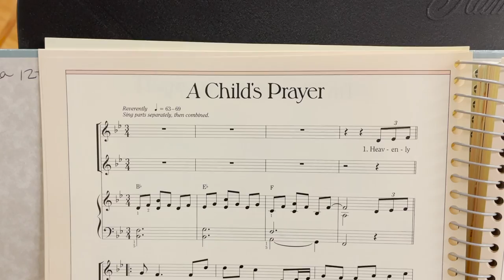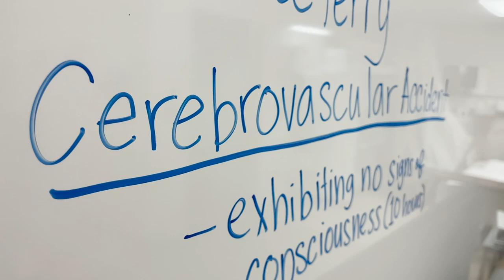Janice Kapp Perry—Legacy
Grace McKeown Creative Sample: Documentary 2021
TMA Major application: short non-fiction (documentary) film. This film must be no longer than 3 minutes total running time. This sample should be a new project made specifically for this application (i.e. do not use a film created with your friends in high school or done for a ward activity or as part of professional work). You, and only you, must write, direct, shoot, and edit your film. The subject of your film cannot be yourself.

Music in the background is used with permission from and belongs to Janice Kapp Perry.